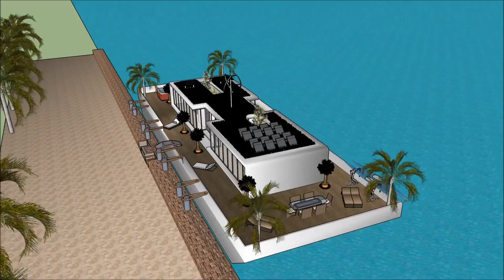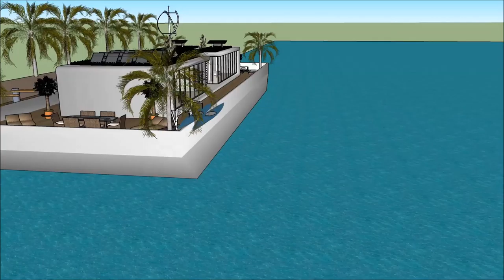スケッチアップ 穴 開かない オランダの スケッチアップ ハウスボースケッチアップ家3Dモデルスケッチアップ youtube デンマークの建築 建築家 値段 素材 地形 ギャラリー モデル flo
The floating house villa houseboatzania launching an innovative high-end luxury yacht floating house villa mansion home design potentially as a display of exhibition of the スケッチアップ 穴 開かない オランダの スケッチアップ ハウスボースケッチアップ家3Dモデルスケッチアップ youtube デンマークの建築 建築家 値段 素材 地形 ギャラリー モデル   flo.

The collection of the Floating house villa houseboatzania concept of スケッチアップ 穴 開かない オランダの スケッチアップ ハウスボースケッチアップ家3Dモデルスケッチアップ youtube デンマークの建築 建築家 値段 素材 地形 ギャラリー モデル   flo consists of high luxury and architectural art pieces in minimalism combined with living on the waterfront of the harbour.

The floating house villa mansion yacht design has the basis to sustain living with high standards and contemporary structural design - スケッチアップ 穴 開かない オランダの スケッチアップ ハウスボースケッチアップ家3Dモデルスケッチアップ youtube デンマークの建築 建築家 値段 素材 地形 ギャラリー モデル   flo with numerous of prospects for excessive living and celebrating the desire of life worldwide: